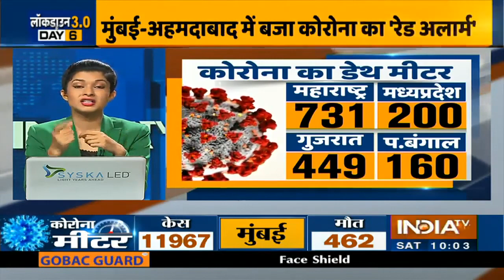Death Toll Due To Coronavirus Rises To 1,981; Cases Climb To 59,662 In 24 Hours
The death toll due to Covid-19 rose to 1,981 and the number of cases climbed to 59,662 in the country on Saturday, registering an increase of 95 deaths and 3,320 cases in the last 24 hours, according to the Union health ministry.